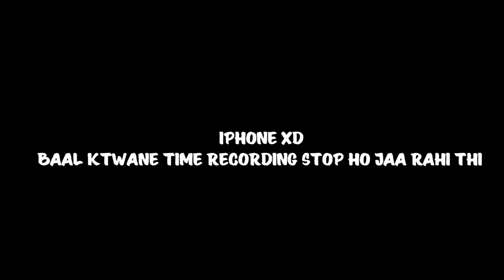FACE REVEAL OF MY GIRLFRIEND 😍 - FM RADIO VLOGS